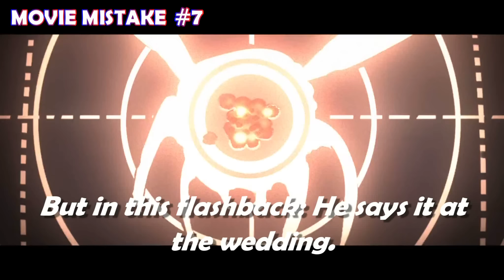Wreck It Ralph (MISTAKES) | 10 Biggest MOVIE MISTAKES You Missed In Disney This Film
10 Biggest MOVIE MISTAKES You Missed In Disney Wreck It Ralph |  Wreck It Ralph Goof

Here are some of the mistakes they missed in the final production of Wreck It Ralph..

Wreck-It Ralph longs to be as beloved as his game's perfect Good Guy, Fix-It Felix. Problem is, nobody loves a Bad Guy. But they do  heroes... so when a modern, first-person shooter game arrives featuring tough-as-nails Sergeant Calhoun, Ralph sees it as his ticket to heroism and happiness.

Here are 10 Harry Potter And The Chamber Of Secrets MISTAKES You Didn't Notice | Harry Potter Goof

10 Goof in Teenage Mutant Ninja Turtles Out of the Shadows MISTAKES You Missed | TMNT Goof

MOVIE MISTAKES, We bring you Fails, Bloopers and Goof that slip past editing and onto the Big Screen! These MISTAKES Clips include Top 10's, Deleted Scenes, Hidden Messages, Bloopers, Plot Holes and so Much More.

10 Biggest Mulan MOVIE MISTAKES You Totally Missed | Mulan Goofs & Fails 3m, m3